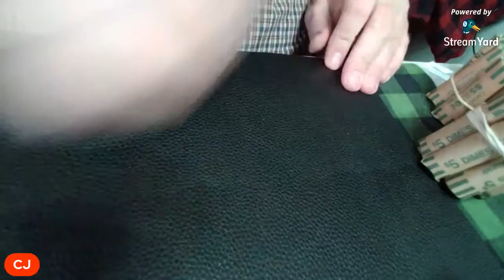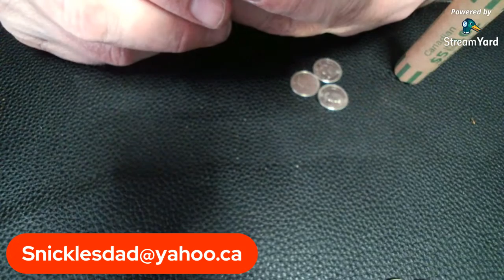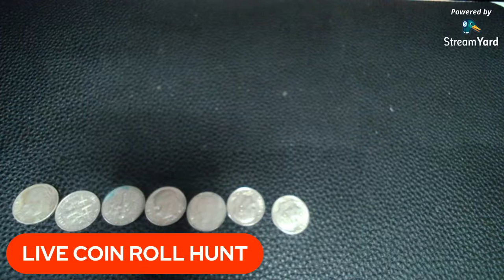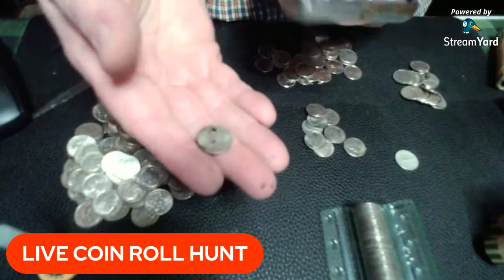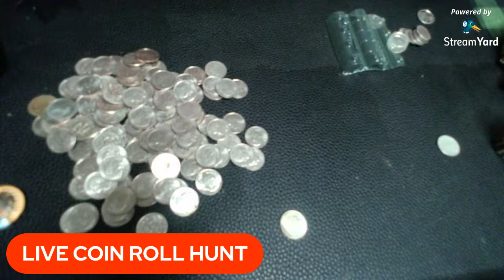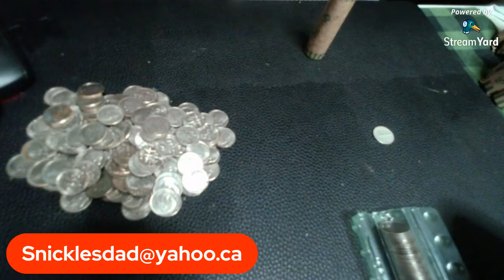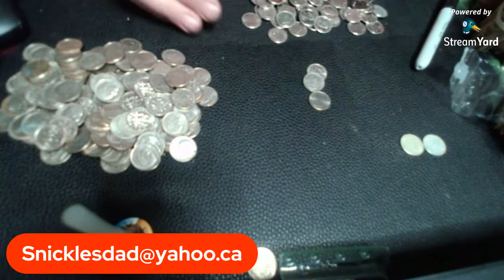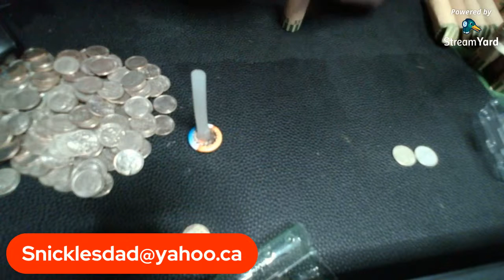TWO BOXES OF DIMES...WHAT WAS I THINKING..........MO MONEY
SO THE BANK HAD NO QUARTERS SO. I GRABBED 2 BOXES OF DIMES. in the past I have found SILVER & U.S. coins...MO MONEY
STOP BY, SAY HI & WISH ME LUCK